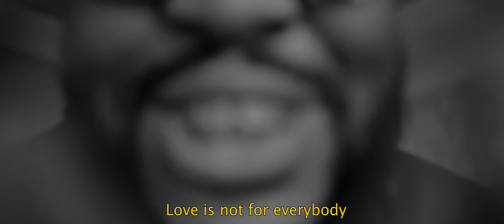Zubi, Ashref - Weight [official video]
Produced by @anatu
cinematography by
AO INNOVATION
AND
Cinematographer : Mohamed Amine Messaoudi

LYRICS

[Chorus]
il veut s'envoler   s'envoler   s'envoler (x2)

[Verse]
Stop I go
I go find my own
Who gon love me slow
And touch my soul
Be my dare
Or be my scare
Give me joy
Brings me tear
Be my keeper
My legend of seeker
Cut me deeper
Or steal my liver
Sold my gold
Just to keep you float
You played me jokes
And stole my goals

[Verse]
Grind i roll
I go light my own
And change my zone
Before I block your phone
Throw your pictures
Out the windows
Reset my code
Then it’s back to old
Sold my Soul
Just to keep you whole
You keep me low
So I find my road
Found a road
That lead me home
At Least I know
Their love is cold

Bridge
At least I feel my weight
Tho my loves been gone for days
Miss and kiss a J
First the lighter then the blaze
At least I feel awake
Tho my heart is bleeding pain
Take a heavy drag
Then blow it all away

I don hide my face cus I no get 2k